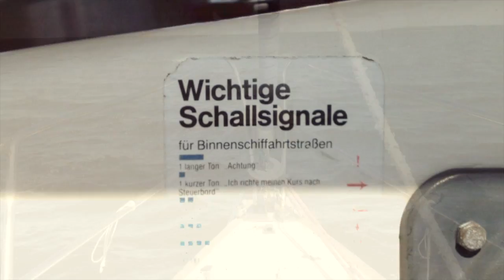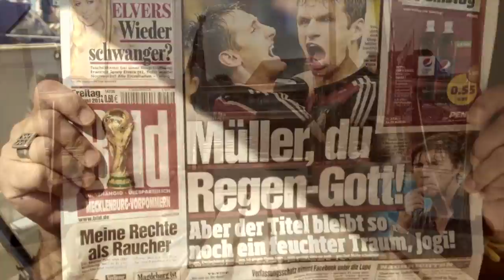Gut so für mich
4tes Video vom neuen wingenfelder Album " 7 Himmel hoch "
" 7 Himmel Hoch " Doppel CD mit gratis mp3 jeweils mit 21 neuen Songs !